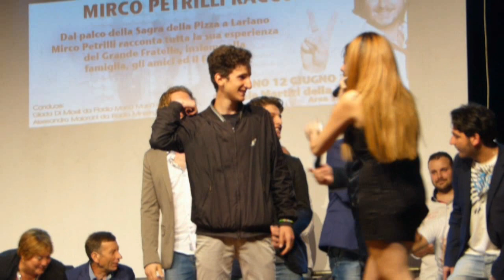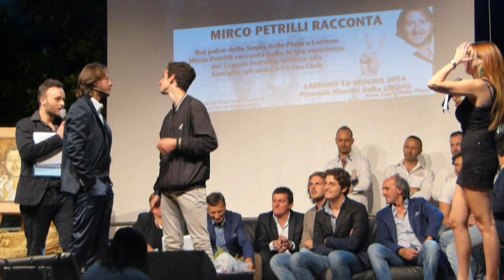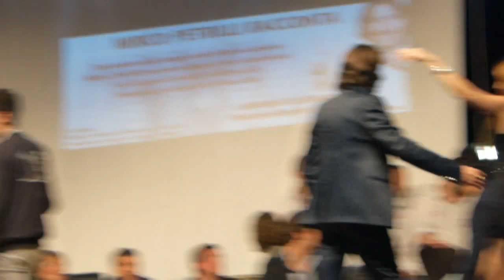MIRCO PETRILLI e ALESSANDRO ASCENZI dance-LARIANO 2014.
Festa MIRCO PETRILLI vincitore GRANDE FRATELLO13 - 12 giugno.